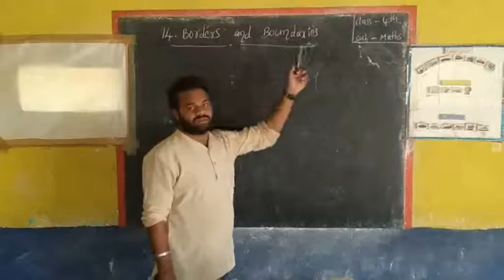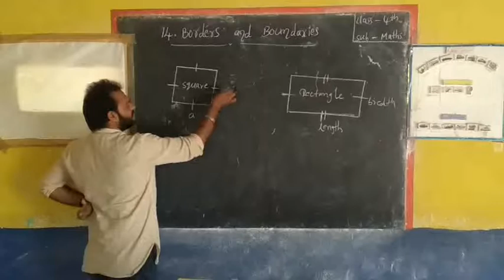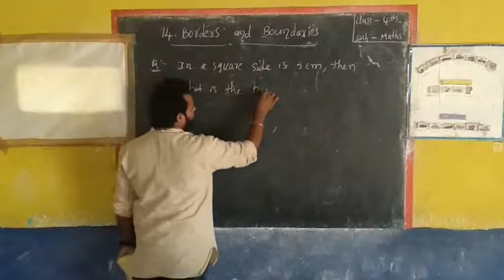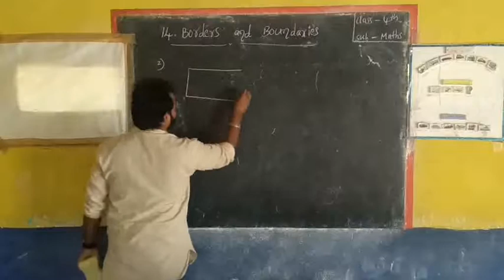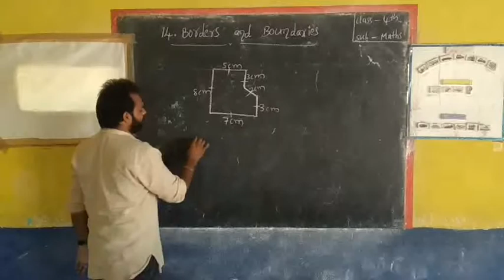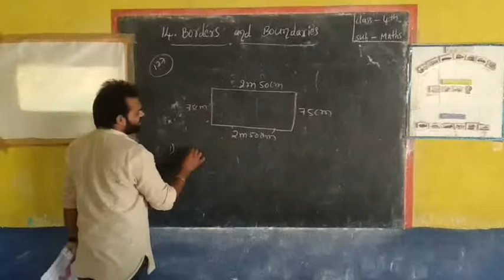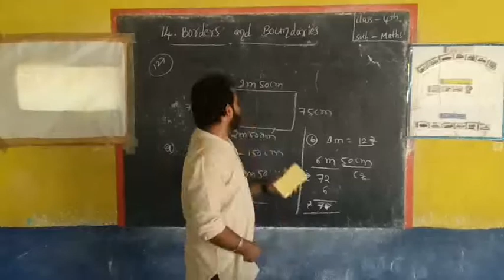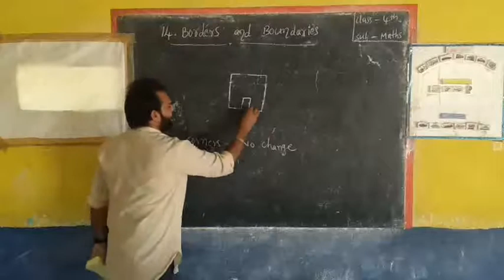4th Maths 14.Border and Boundaries